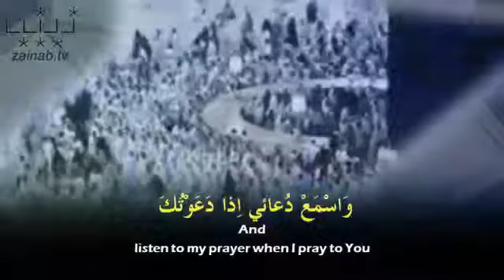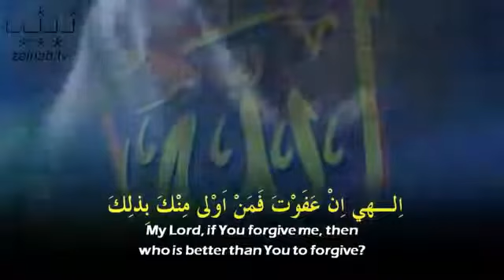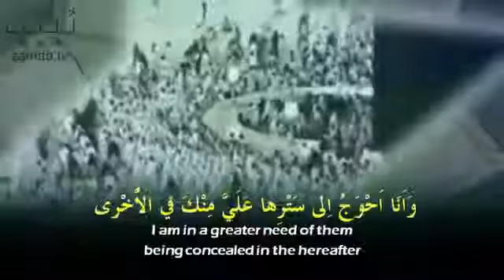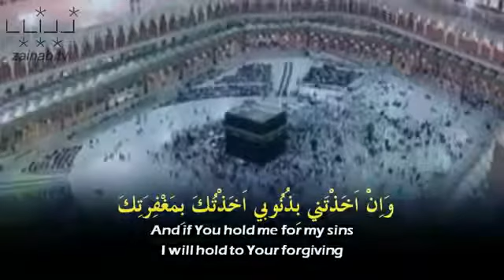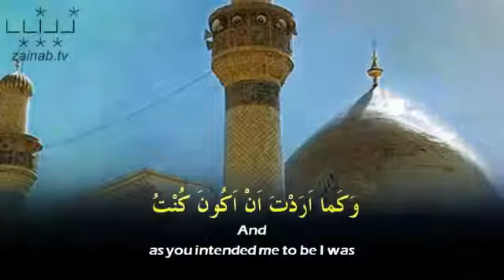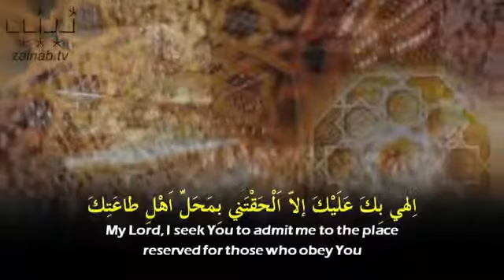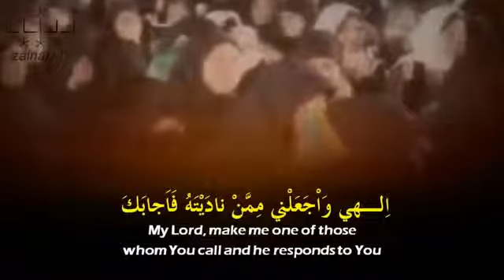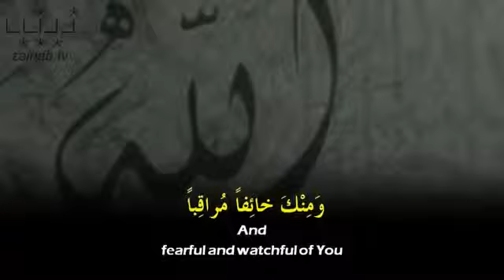المناجاة الشعبانيه / الحاج مهدي سماواتي